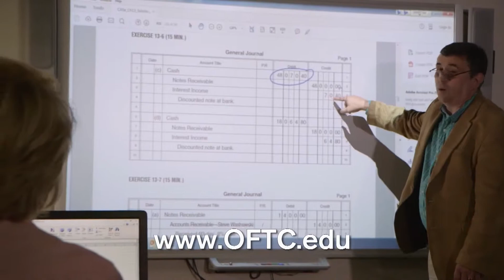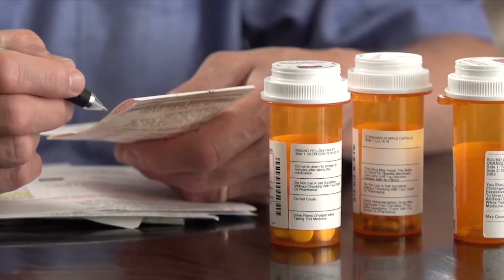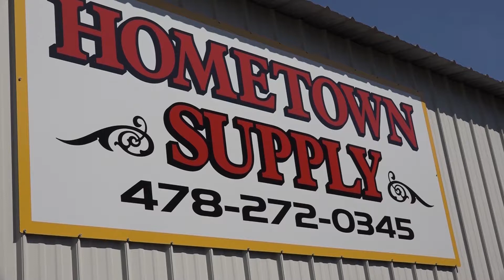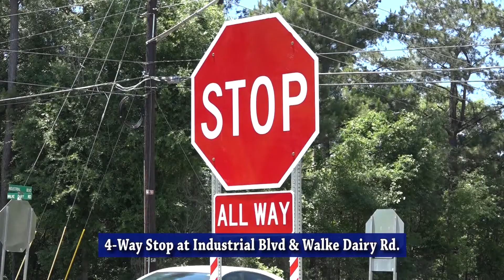Fort Valley State University Dublin Laurens County Chapter Annual Scholarship Banquet